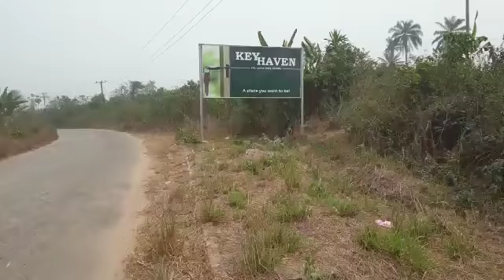BEST LAND OFFER IN LAGOS